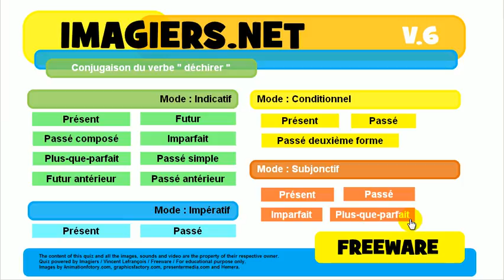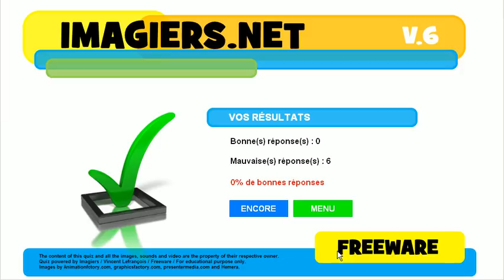French mooc # Conjugation # Verb = déchirer